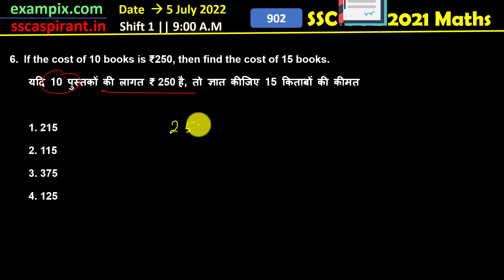यदि 10 पुस्तकों की लागत ₹ 250 है, तो ज्ञात कीजिए 15 किताबों की कीमत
If the cost of 10 books is ₹250, then find the cost of 15 books.

1. 215
2. 115
3. 375
4. 125